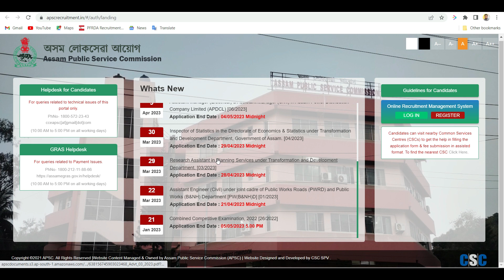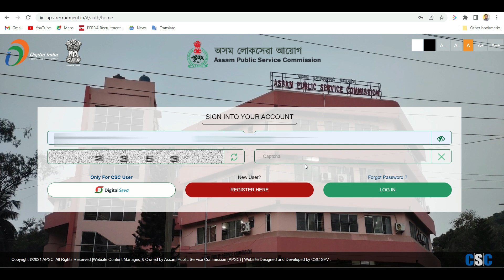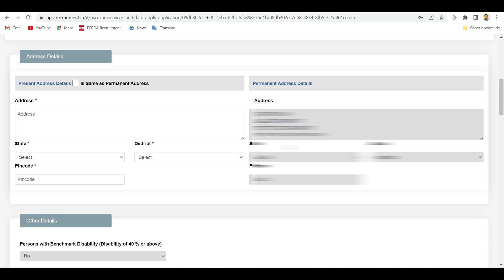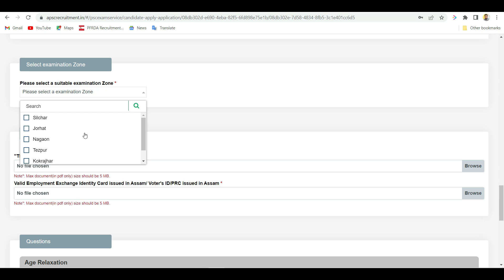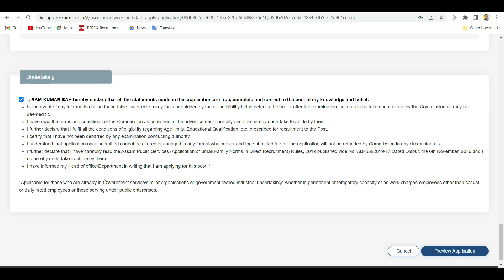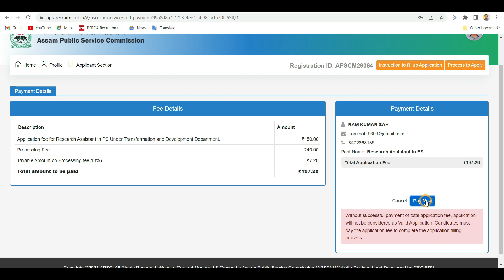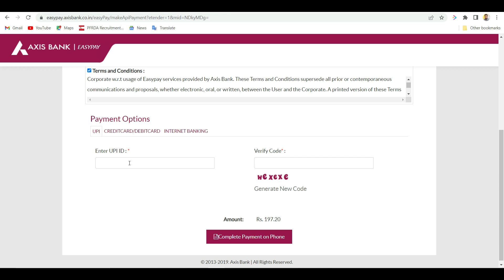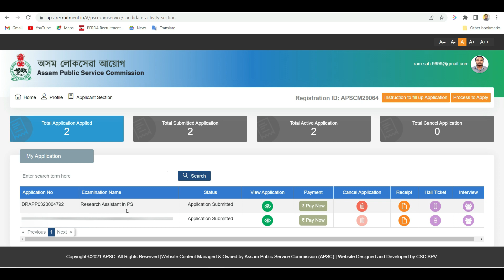How to Apply APSC Research Assistant 2023 | APSC Recruitment 2023 Research Assistant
How to Apply Research Assistant in Planning Services 2023 | APSC Recruitment 2023 Research Assistant

How to Apply APSC Research Assistant 2023
APSC Recruitment 2023 Research Assistant Advertisement
How to Apply Research Assistant in Planning Services 2023
APSC Recruitment 2023 Research Assistant
apsc recruitment 2023
apsc research assistant
research assistant in planning services under transformation & development department
apsc recruitment 2023: research assistant in planning services
apsc research assistant 2023: how to fill declaration form a?
assam government recruitment 2023
assam government jobs 2023
apsc research assistant 2023: 2022 question paper